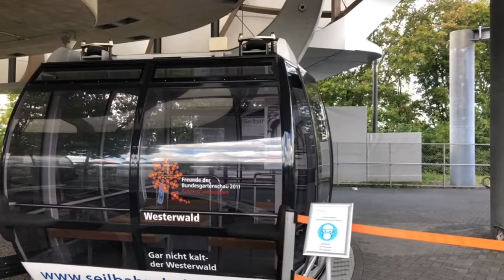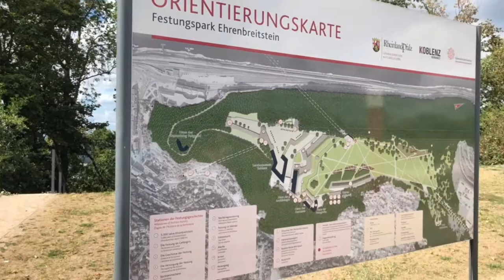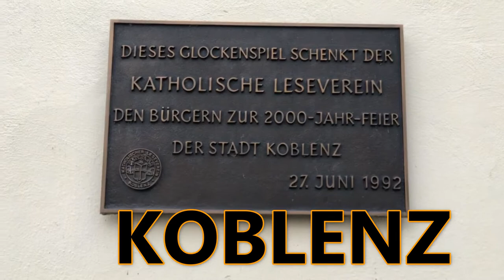Germany Koblenz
ALEMANIA